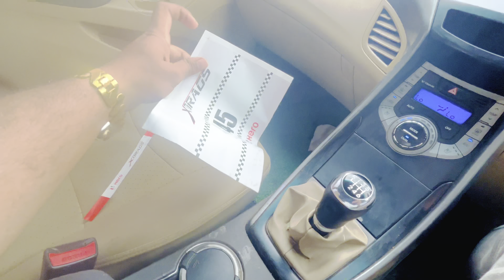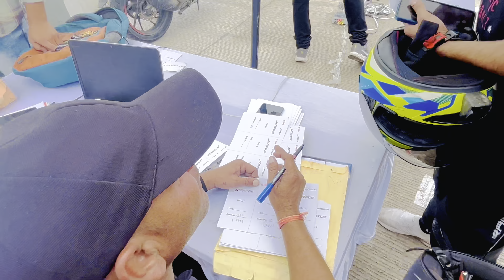Hero new Xtreme 160R 4V | top Speed on Track | Track Event | Darg Race 😱heroxtreme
Hero new Xtreme 160R 4V | top speed on track | Track Event | darg race😱

Top speed test of 2023 Hero Xtreme 160R 4V on Track | Drag race 🔥| lauch Event at Hero cit😍

2023 Xtreme 160r 4V : Top Speed || 0 to 60| 0to 100 || 1st to 5th all gears top speed

2023 Hero Xtreme 160R 4V Ride | Xtreme BS6 Phase 2 Top speed |

Fastest Indian motorcycle in 160cc segment | Hero Xtreme 160 V4 2023 review

Pushing the limits of Hero Xtreme 160R 4V on Drag Strip!

New hero Xtreme 160R: performance test | Top speed | 0to 60 | 0 to 100

Fully loaded bike

Good Pro-Formance on 160 cc segment

￼ middle-class family easily purchased bike
Moto blogger big achievement ￼

SRK New songs

Bike available Dhan Laxmi showroom  ￼beed by pass

Bike up available, Dhan ￼Laxmi showroom, Bajaj Nagar

         🙏Special thanks, Akshay Dhamdere🙏